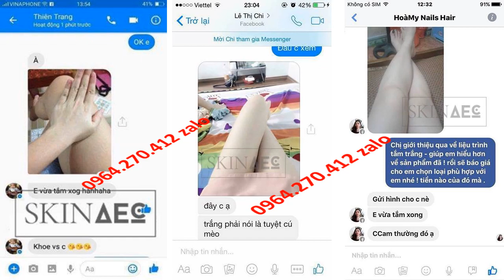sữa tắm trắng an toàn Skin AEC 0964270412 Zalo